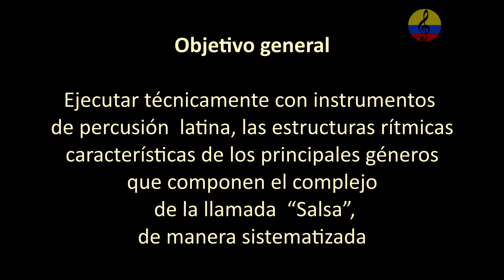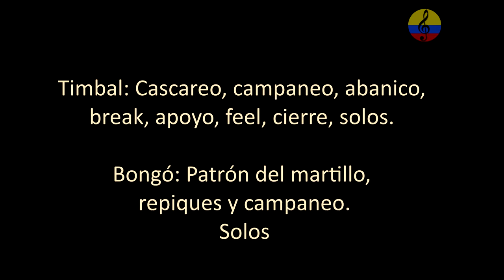El bongó, martillo y repiques básicos. Parte III. Bogotá, Colombia